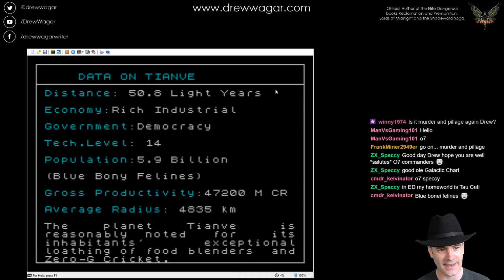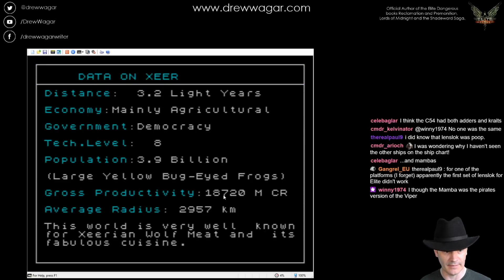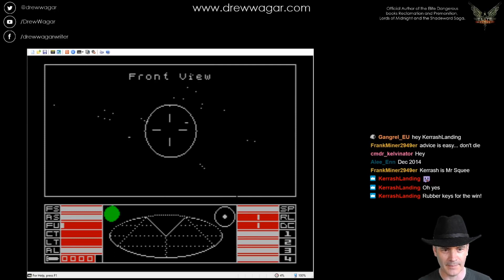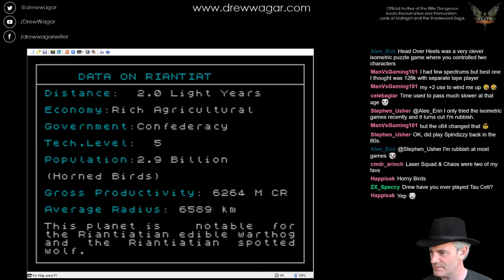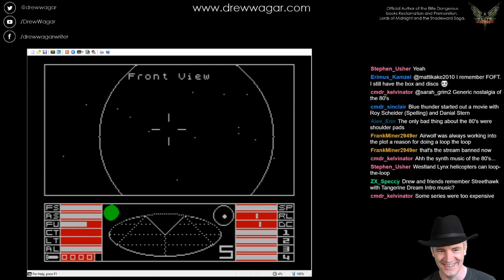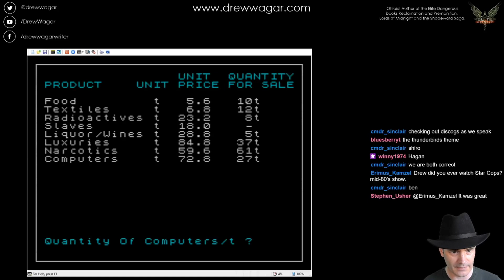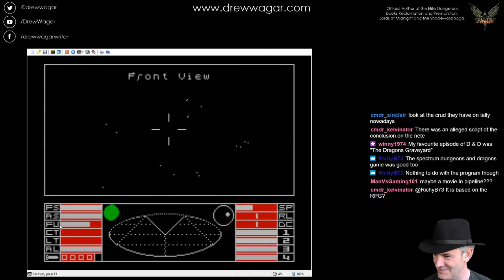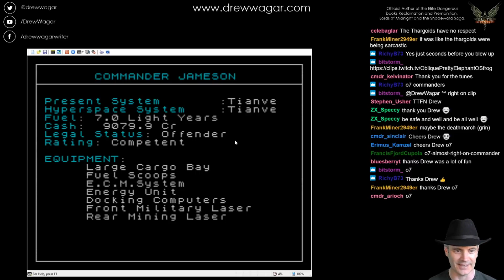ZX Spectrum Elite Playthrough - Episode 5 - "Competent and Incompetent"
Drew continues on a piratical rage across the galactic chart from Sotiqu to his own adopted homeworld of Tianve in the far 'north east'. Along the way he reminisces about the best TV, Cartoons and films of the 80s... with classic Akai synth musical accompaniment! Will get he the coveted "Right on, Commander" or will it all end in disaster?